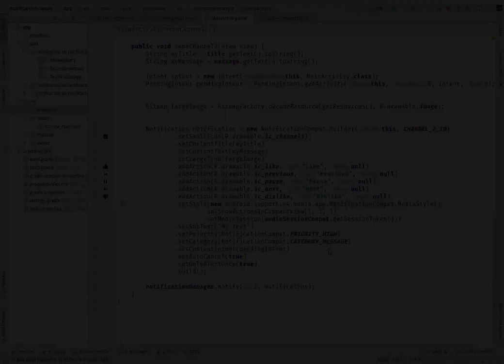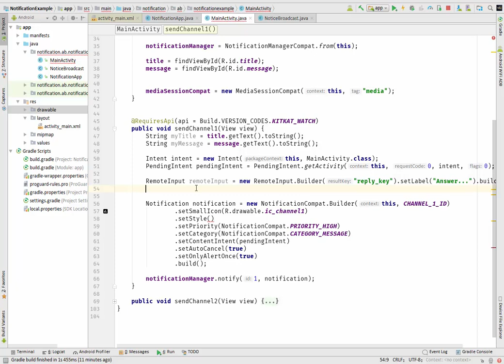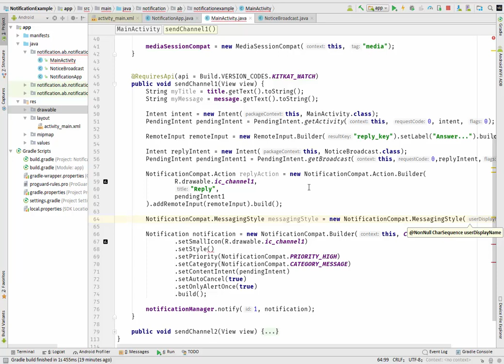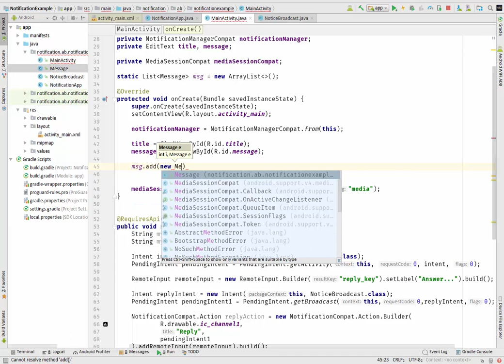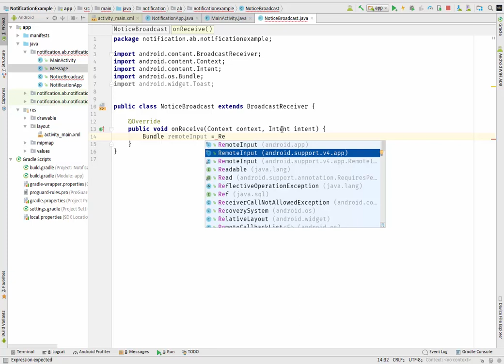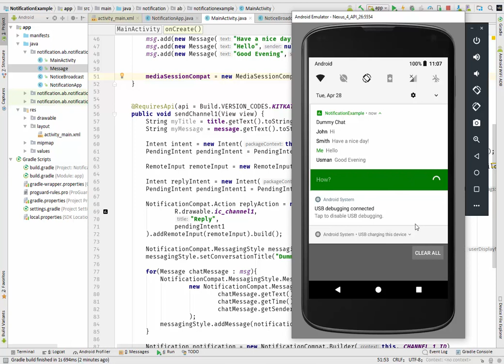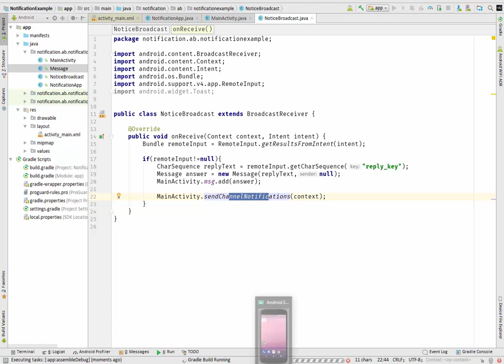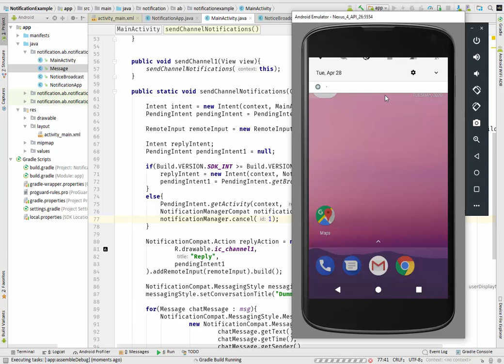Messaging Style & Direct Reply | Lecture 44 | Notifications in Android | AbuBakar